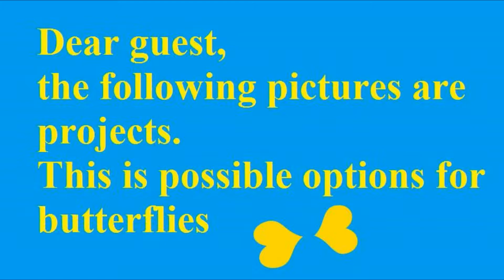Office small gifts for girls - smiles with butterflies-bows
Handmade toys, tiny emoji with bows small gifts office girls smiley smile happy face. Welcome to Pinkoi store.